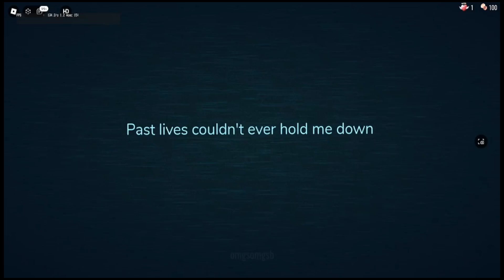What happend to my doors game